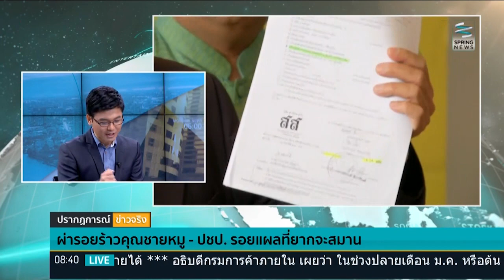ปรากฏการณ์ภาคสนามข่าว 24/1/59 : ผ่ารอยร้าว! คุณชายหมู - ปชป. รอยแผลที่ยากจะสมาน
ปรากฏการณ์ภาคสนามข่าว วันอาทิตย์ที่ 24 มกราคม 2559 เวลา 8.30น. พบกับคุณเจษฎา จี้สละ ผู้สื่อข่าวสปริงนิวส์ พาท่านผู้ชมเจาะรอยร้าว หม่อมราชวงศ์สุขุมพันธุ์ บริพัตร ผู้ว่าราชการกรุงเทพมหานคร บนรอยร้าวของพรรคประชาธิปัตย์ ปัญหาที่แท้จริงของทั้งสองฝ่ายคืออะไร ติดตามได้ในรายการ